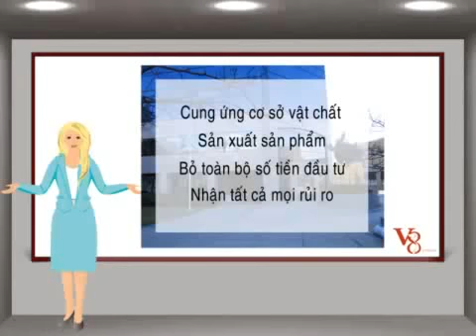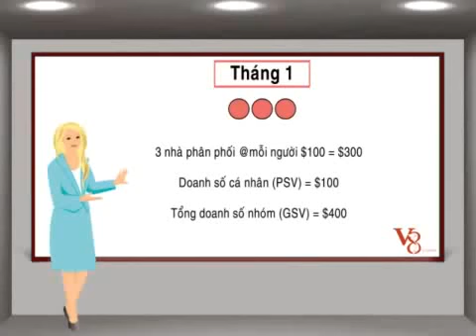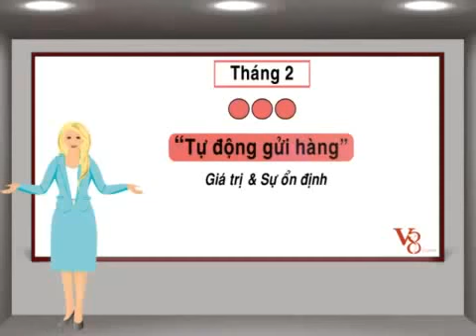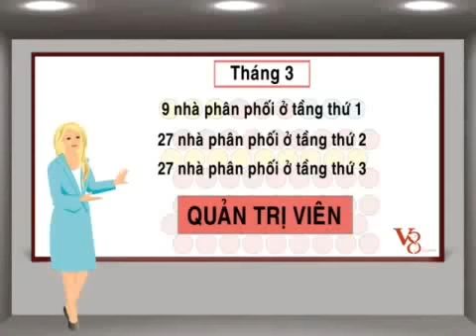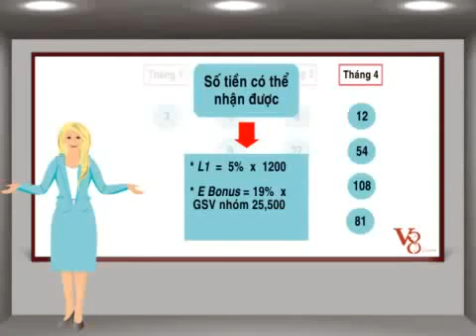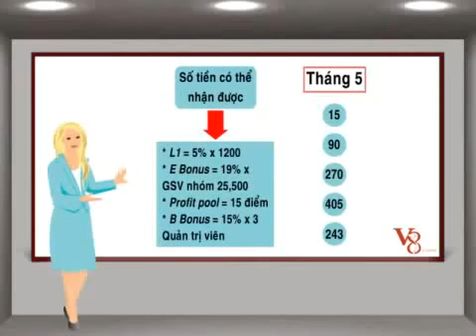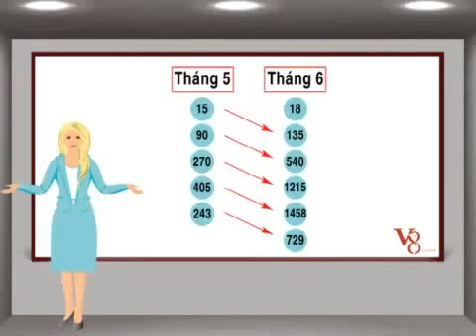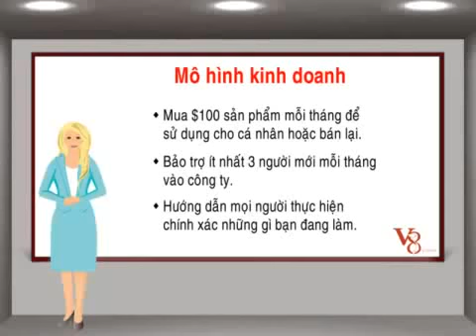Giới thiệu một mô hình kinh doanh cùng Nu Skin